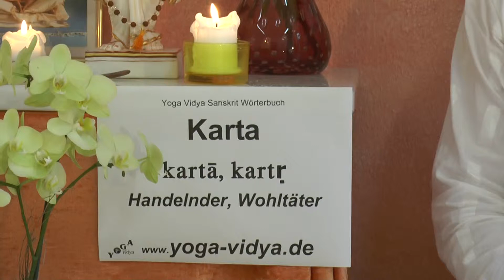Karta – Handelnder, Wohltäter - Sanskrit Wörterbuch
Ein Karta, auch geschrieben Kartri, ist jemand der handelt. Kri als Wurzel bedeutet handeln. Wer handelt, ist ein Kartri bzw. Karta, also ein Handelnder. Manchmal bedeutet Karta auch Wohltäter.
findest du einen umfangreichen Artikel zu Karta, mit vielen Erläuterungen, weiterführenden Links, das Wort in der Devanagari Schrift und in der IAST wissenschaftlichen Transkription mit diakritischen Zeichen. Dieser Video Vortrag von und mit Sukadev Bretz zum Sanskritwort Karta ist Teil des Yoga Vidya Multimedia Sanskrit Wörterbuchs